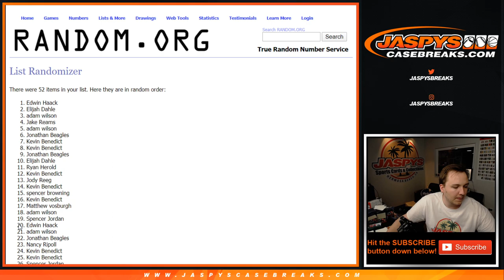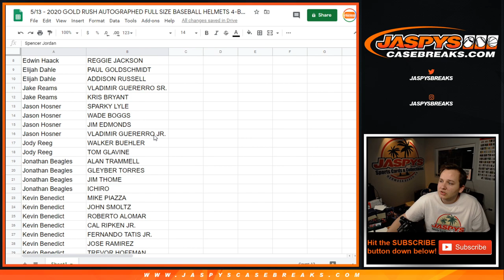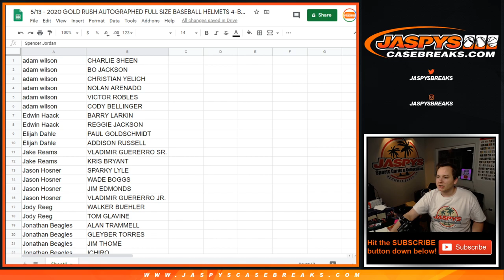5/13 - 2020 GOLD RUSH AUTOGRAPHED FULL SIZE BASEBALL HELMETS 4-BOX CASE BREAK #10 *RANDOM PLAYERS*